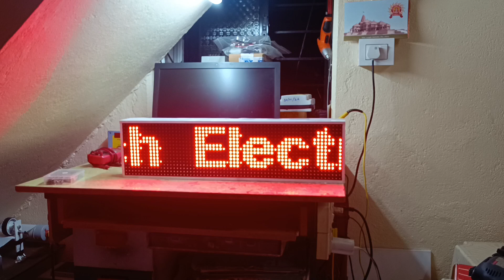Android App Controlled Arduino Based Scrolling LED Display.